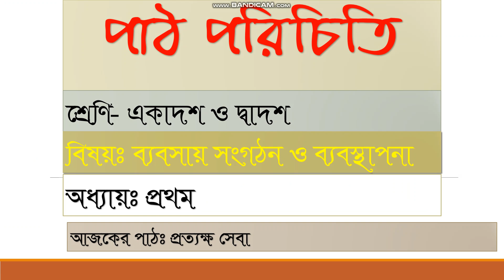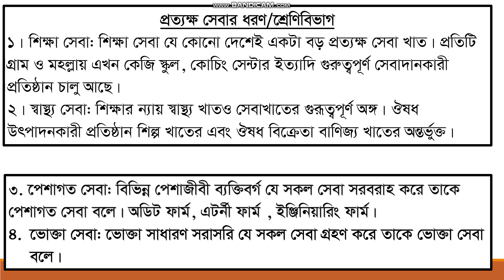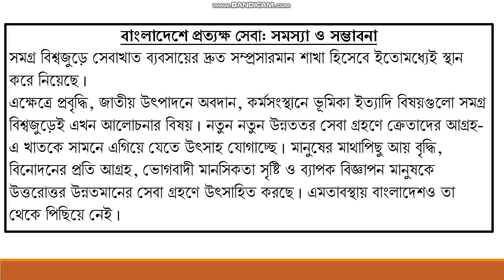প্রত্যক্ষ সেবা, Lecture-08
শ্রেণি: একাদশ ও দ্বাদশ, বিষয়: ব্যবসায় সংগঠন ও ব্যবস্থাপনা,
আজকের পাঠ: প্রত্যক্ষ  সেবা।